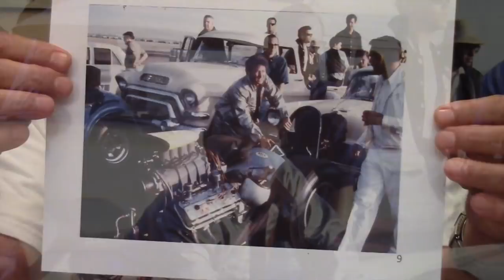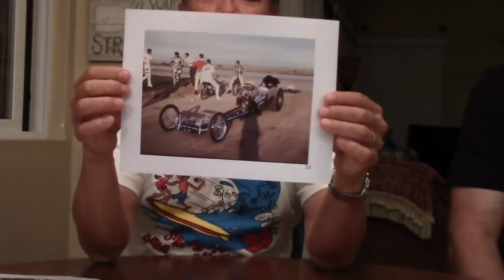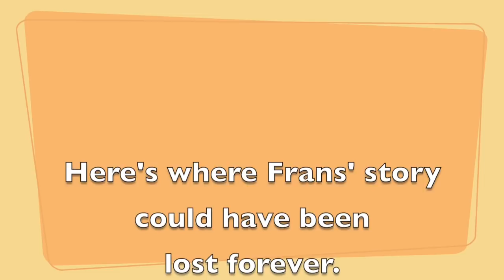"The Surfers 41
Travel to the 1966 "Fuel & Gas Championships" and beyond.